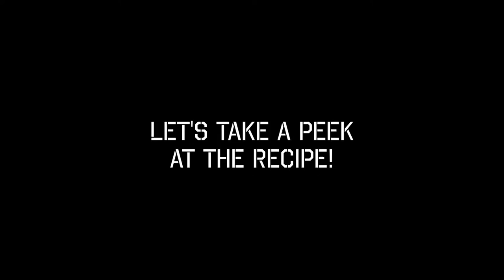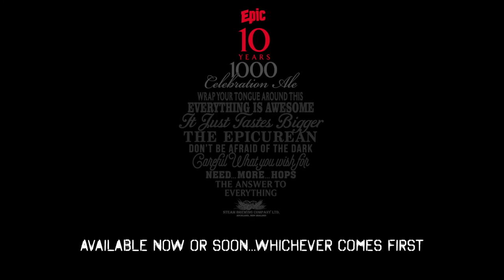Epic Beer Special - Epic & Steam Brewing Collaboration Brew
To celebrate Epic's 10th birthday and Steam Brewing's 1000th brew, we've come together and created the Celebration Ale.

This is to celebrate the journey that Epic and Steam have made together, the awards that have been won and the long standing collaborative relationship.

The Celebration Ale will be released on 10 December 2015 on Epic's 10th birthday. Enjoy.